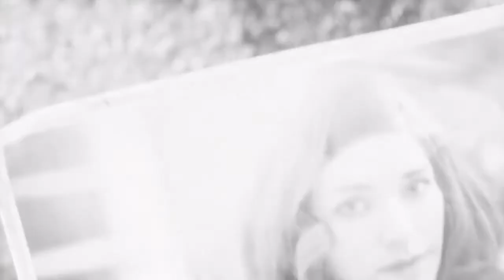Fallout 4: Our Vault Dweller - Part 1 - Horse Slappers